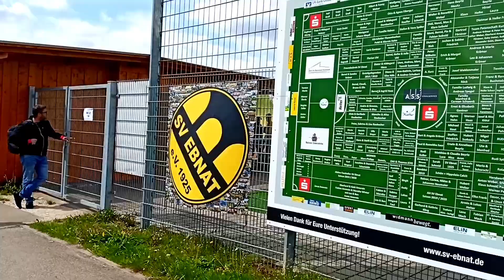SF Dorfmerkingen II - SG Bettringen II 2:0 - [Bezirkspokal Ostwürttemberg Finale]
Bezirkspokal Ostwürttemberg, Finale, Z: 800, Sportanlage am Schäfweg, Aalen-Ebnat, 16.10 Uhr, 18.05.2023

Bezirksliga Ostwürttemberg (8. Liga) vs Kreisliga A1 Ostwürttemberg (9. Liga)

Spielszenen von 7:22 bis 25:44. Danach Siegerjubel und Siegesfeier
Tore: Bei 18:03 fällt das 1:0 und bei 20:16 das 2:0 für die Dorfmerkinger!
Siegerehrung ab 28:28